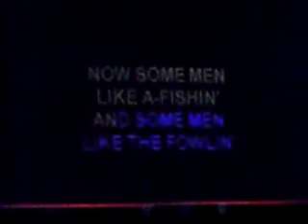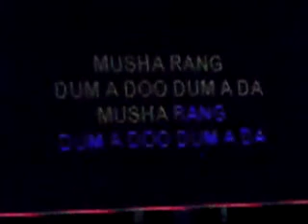Lance singing at Karaoke - Johnny B's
This is just a random video of "Lance" singing 'Whiskey in the Jar-O' by 'Metallica' at Karaoke (Johnny B's).